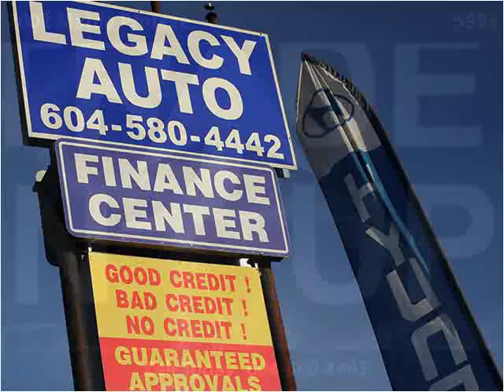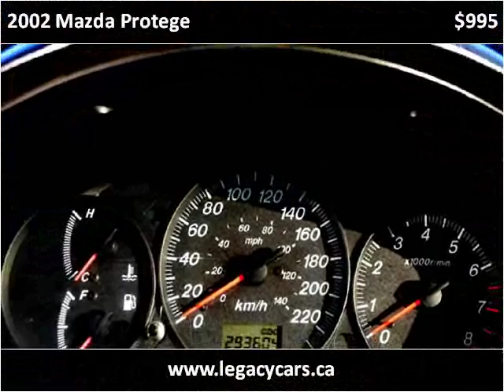2002 Mazda Protege Used Cars Surrey BC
This 2002 Mazda Protege is available from Legacy Cars.